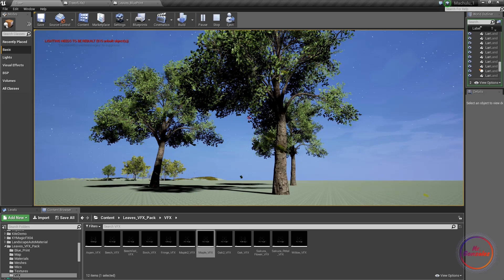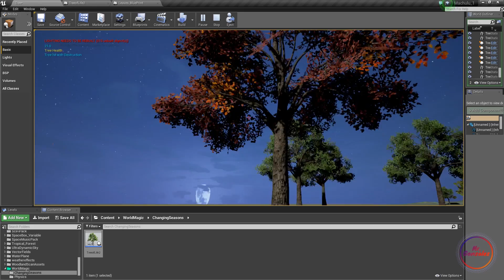Changing Seasons Dev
2016
mrgonzalez.online